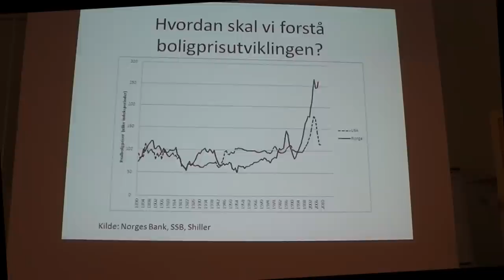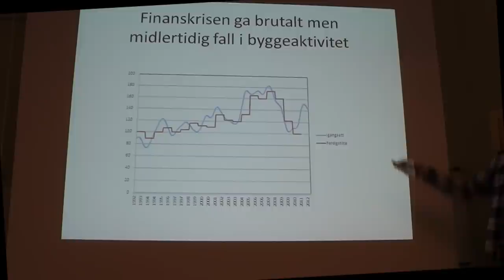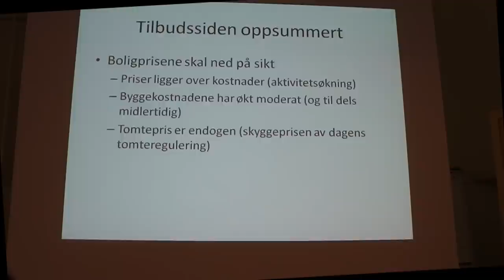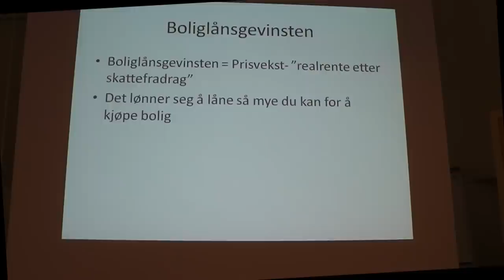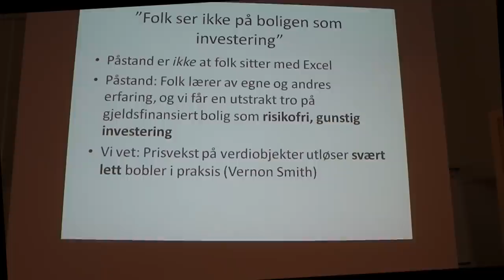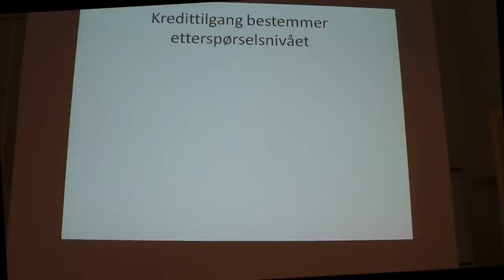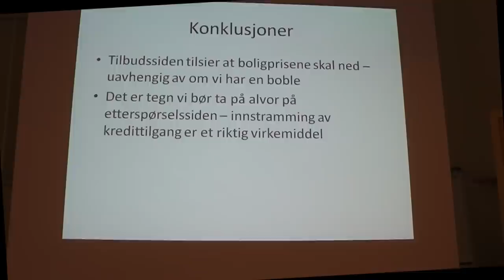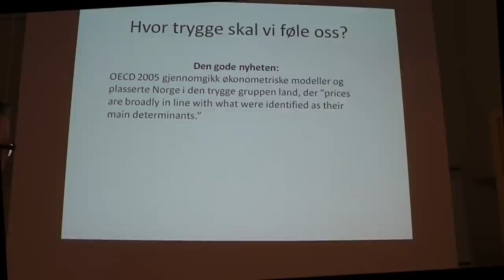Har vi en boligboble i Norge?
Hvorfor har boligprisene økt så mye - hvor er de på vei på lang sikt - og er det tegn på at vi har en boligboble? Samfunnsøkonomen Ole Røgeberg holdt dette lunsjseminaret i SSB 31 januar 2012.